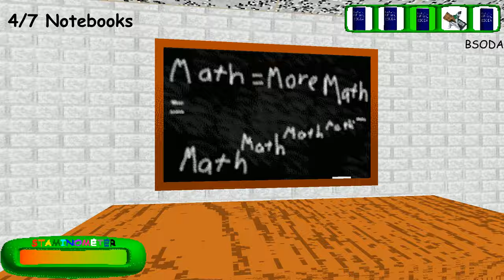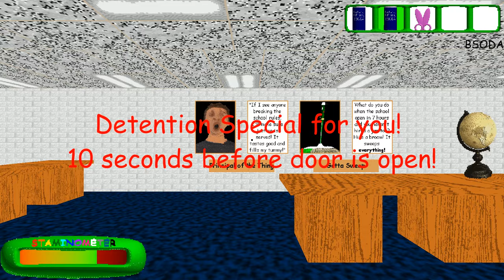PHONTY AND BALDI ARE TRYING TO CATCH ME █ Baldi's Basics – Phonty Helps Baldi Remastered █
Welcome to Phonty Helps Baldi Remastered!
This mod is an improved version of my old mod Phonty Helps Baldi !

But I changed:

Phonty model!

New custom map!

Change Gotta Sweep and First Prize!

Make 5 item slots!

And more ...

0:00 collecting notebooks
1:58 phonty!
4:35 collecting notebooks
8:28 phonty!
9:33 looking for notebooks
12:05 phonty catches up with me
12:49 new game + collecting notebooks
19:13 7 notebook!!!
20:54 opening 4 exits
22:31 END

2:16
304
slime rancher
phonograph
mr.mix
bass
bass boost
earrape
funny
animation
to wind up
jcsii
mix up gamers
neb726
link_3ds
doorbreak
markiplier
jacksepticeye
phonty app review
nobses
easter egg
bass boosted
death
🅱 a s s
furry
bouncy boi
mr dr nose
mr. purple
boom
fukin
moist
doors
go
aewvs easter egg
chasing
летсплей
летсплэй
хоррор канал
walkthrough
horror game
android tracker
балдис бэсикс
хоррор игра
horror chanel
let's play
зе блоки скул
балди новая версия
scp 096
the blocky school
bbccs
lets play
letsplay
spy apps for android
track android phone
spy app
phone tracker
track phone
spy apps
spy phone
cell phone spy
mobile spy
phone spy
cell phone tracker
track my phone
mobile tracker
phone tracker app
track my android
how to track a cell phone
how to track a phone
track a cell
one track a phone
chase
сцп
scary
game
игра
kids
детское
граммофон
страшно
страшное
пхонти
преследование
phonty как пользоваться
phonty - perfect photo editor
phonty app
новая игра как старая
темнота
spy phone app
dark
басикс
baldi's basics in education and learning free horror game
балди мультик
балди и гренни
балди и грэнни
bbel
new character
096
новые персонажи
baldi and granny
baldi cartoon
baldi's basics in education and learning all notebooks
baldi's basics in education and learning escape
baldi's basics in education and learning full game
baldi's basics in education and learning ending
baldi's basics easter egg
baldi vs steve
baldis basics
phonty tutorial